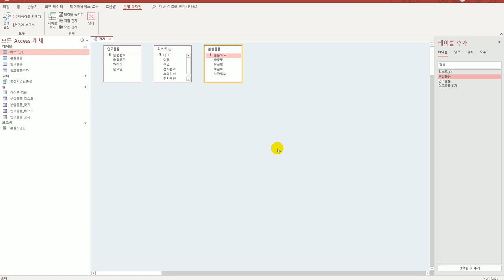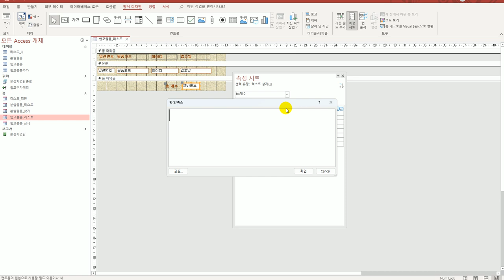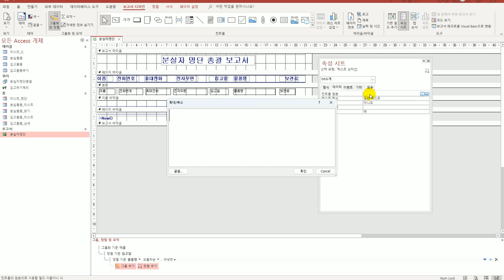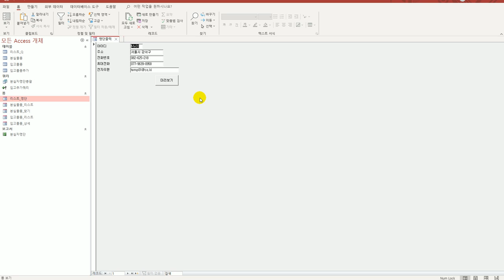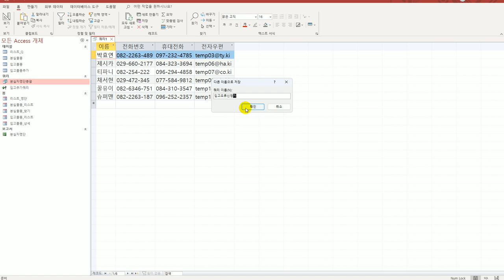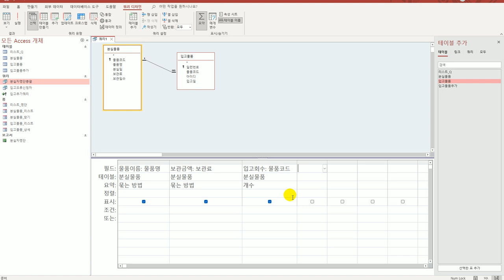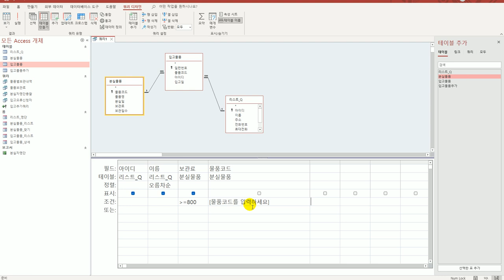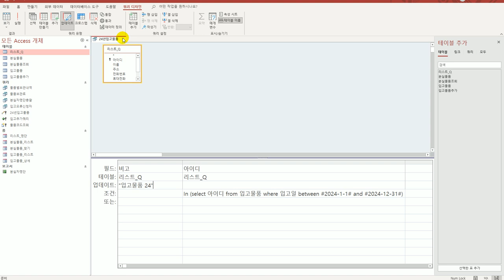[컴활1급실기] 액세스 기출유형문제10회